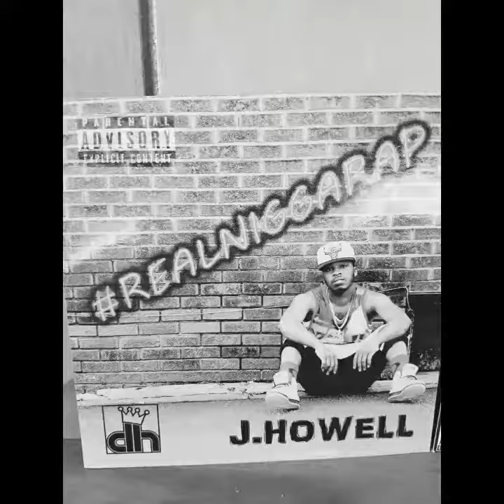Bout that Life Chapo Ft. J Howell Val Da Kid Ray Fetti and Lucky Toriano